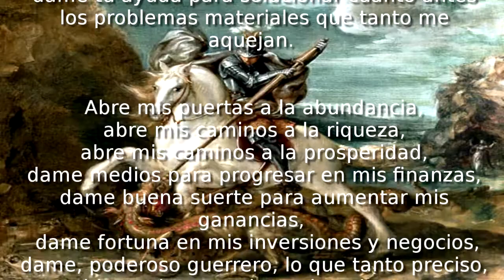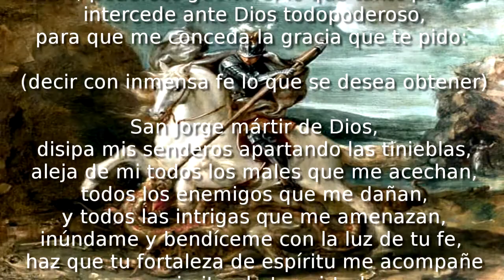ORACIÓN A SAN JORGE PARA ABRIR LOS CAMINOS A LA ABUNDANCIA, SUERTE, GANANCIAS Y PROSPERIDAD